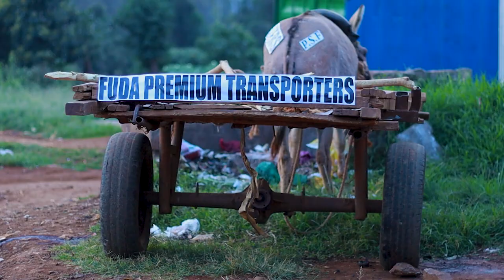MADONDA WA FUDA PREMIUM TRANSPORTERS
Another day to be happy